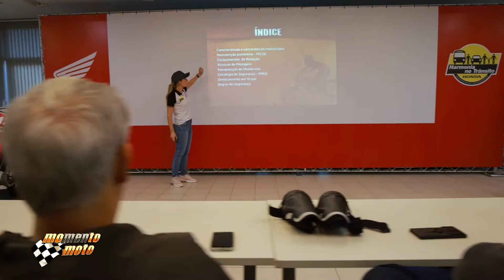Curso de Pilotagem Honda